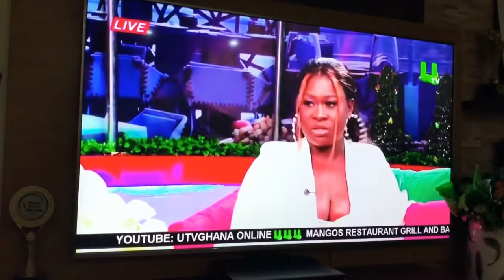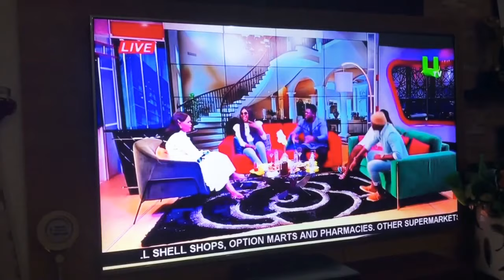OMG! Sista Afia and Freda Rhymz almost Be@t each other up on UTV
The female rap industry here in Ghana has seen a dramatic turn of events these past few weeks. Unless you have been living under a rock, you have probable seen or heard the fe.ud between Sista Afia, Freda Rhymz and Eno Barony.
Sista Afia who is known to be a singer decided to `take a sh.ot at the female rap industry by releasing a rap song and her actions have caused a chain reaction of responses from the female rappers here in Ghana.
Musical be.efs in Ghana have been mostly practiced by the male musicians so it came as a surprise to everybody when the ladies started taking lyrical sho.ts at each other.
A few weeks ago, Freda Rhymz and Sista Afia clashed at the premises of TV3 when they were both called for an interview. They almost physically atta..cked each other but were separated by the timely intervention of their respective teams and the security at the premises. They however, threw rants at each other before they were separated.
Twitter and social media were buzzing last night as the two artistes (Freda Rhymz and Sista Afia), met face to face once again for an interview on UTV with Nana Ama Mcbrown. The interview was nothing short of emotional, dramatic and heated.
Both of them were given the opportunity to explain their sides of the story on what transpired at the premises of TV3. At a point, the interview became so heated that Freda Rhymz almost walked out of the interview because she couldn’t take it anymore. Entertainment pundits, Bulldog and Arnold also had their personal opinions about the situation.
Sista Afia finally apologized to Freda Rhymz for att..acking but Freda Rhymz refused to apologize.
Ghana Today.